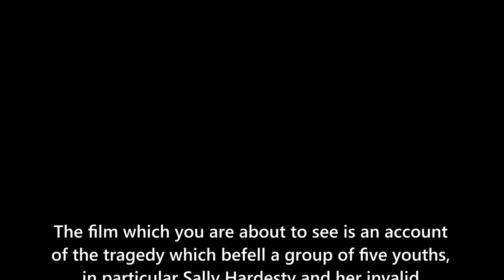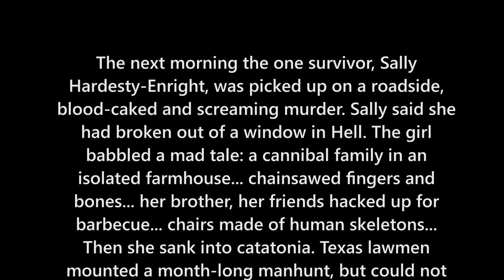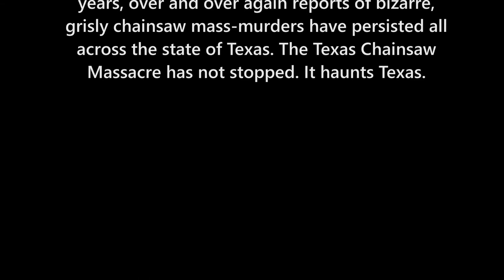Splatter Fest - Chainsaw Dismemberment (Mortician Cover)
Cannibals- return to kill
Meet your death- sawed in two
Body parts- strewn about
Cut off legs- severed heads

Rotting flesh- macabre death
Corpses hang- stripped off skin
Chairs of bone- piles of limbs
Dismembered- mass slaughter

Splatter Fest is:
Me (@pureholocaust_666) - Guitar
G I A L L O (@revelationsovdoom) - Bass, Vocals, Drums, Mixing

Tuning: A# Standard (original is G Standard)
Album: Chainsaw Dismemberment (1999)